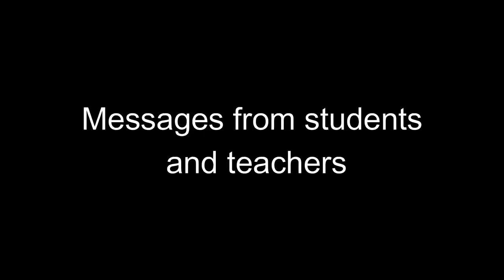Kashmir Day 2023 FG Post Graduate College for Women, Wah Cantt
Federal Government Educational Institutions (Cantt/Garrison) Directorate Rawalpindi has created this channel to facilitate its students.